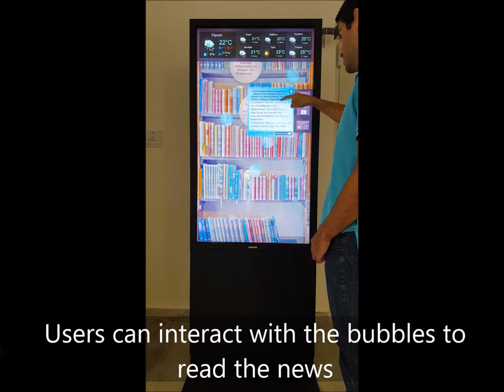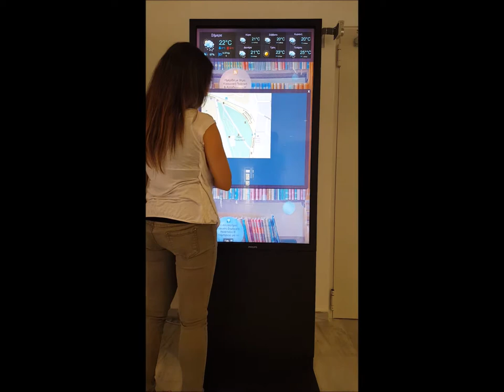Interactive Column - Bubble Feed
Interactive Column facilitates instant information by employing the steam metaphor. To this end, a stream of information floating from the top of the column to the bottom is presented.